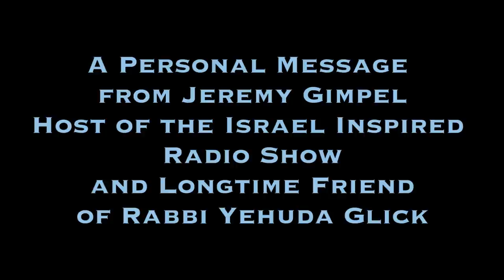Temple Mount Assassination: Who is Rabbi Yehuda Glick? Why was he shot? What is he fighting for?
In reaction to the attempted assassination of Rabbi Yehuda Glick, we must ask ourselves shouldn't all people from all faiths and nationalities be aloud to pray wherever and however they want in Israel. The corner stone of Democracy is freedom of religion and we must not be intimidated by terrorists. We must stand up for our rights to be a free people and stand up for the freedoms all people. This is Jeremy Gimpel's personal message inspired by his longtime friend, Yehuda Glick.